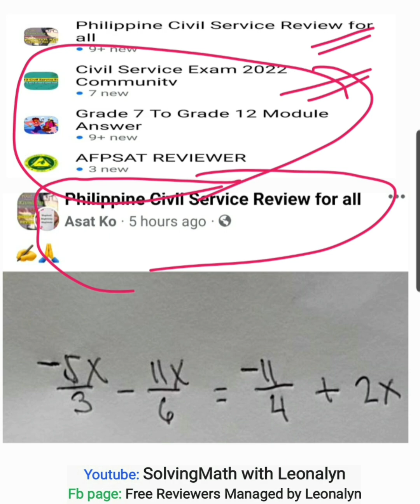Find the value of X(–5x)/3 – (11x)/6 = –11/4 + 2x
(–5x)/3 – (11x)/6 = –11/4 + 2x